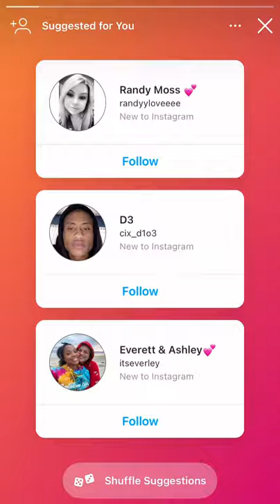NFL star trevon diggs baby mother Yasmin Lopez cheated while pregnant